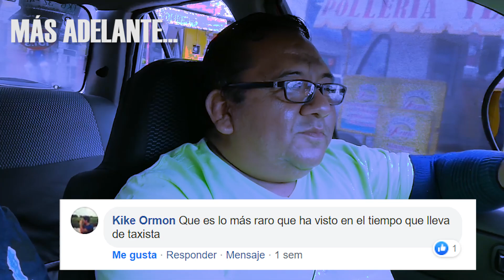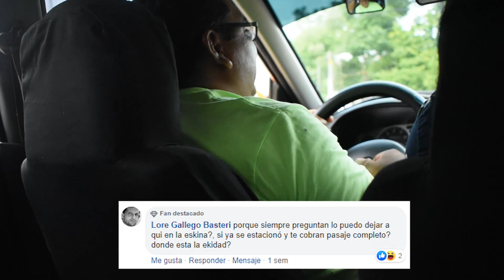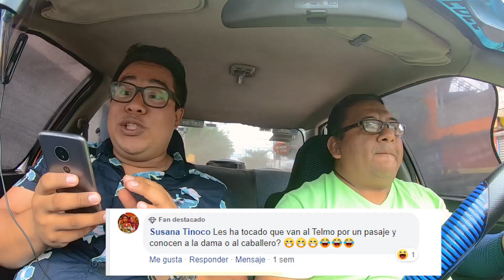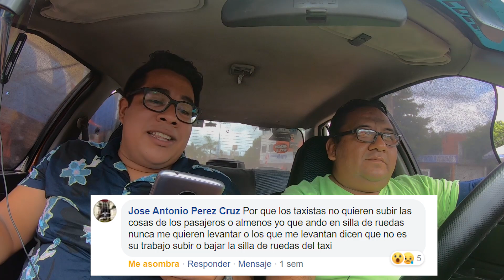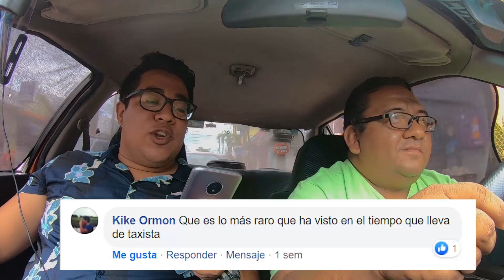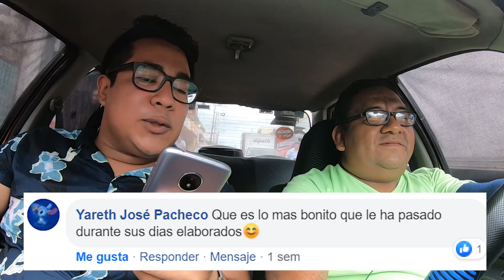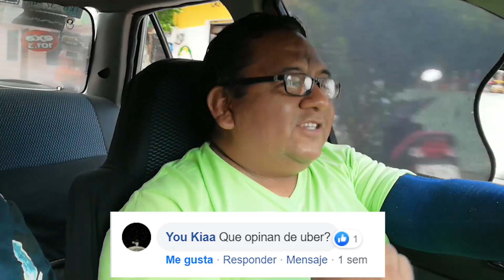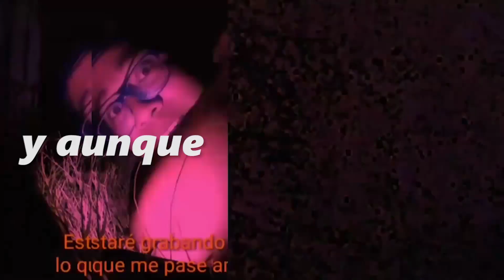🔥🚖📽 EN EL TAXI | LLEVÓ A DOS SEÑORAS A UN MOTEL😱🔥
AMIGOS AQUI ESTA EL VIDEO QUE HICE EN TAXI Y LES HICE LAS PREGUNTAS QUE COMENTARON EN MI PAGINA DE FACEBOOK